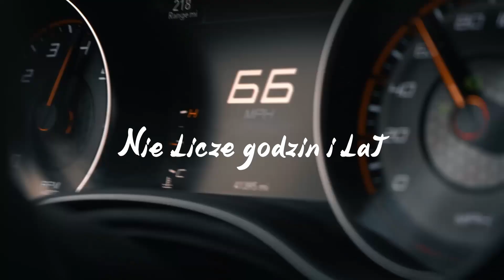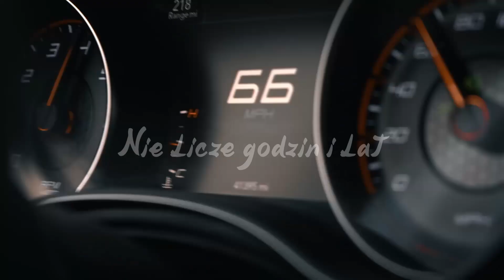Andrzej Rybiński - Nie liczę godzin i lat (Tahiti Remix)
Zostaw Subskrypcję, aby być na bieżąco!
Jeśli piosenka ci się spodobała zostaw suba, udostępnij📡 i zahacz o łapkę w górę👍 , to motywuję i pomaga mi się rozwijać ❤️
Nie liczmy godzin i lat kochani ! Carpe Diem

SOCIALE 🪐
➦Tahiti on 💽Spotify:
Daj znać jak się podoba :)  ❤